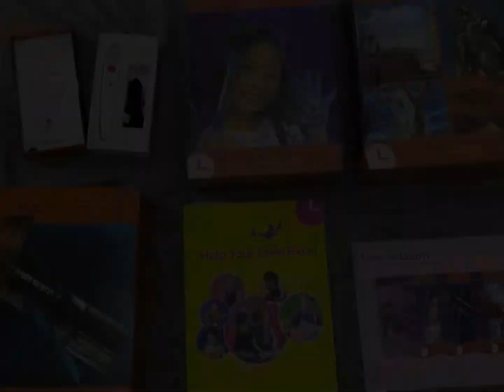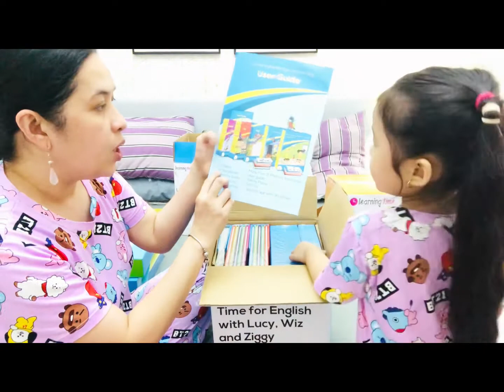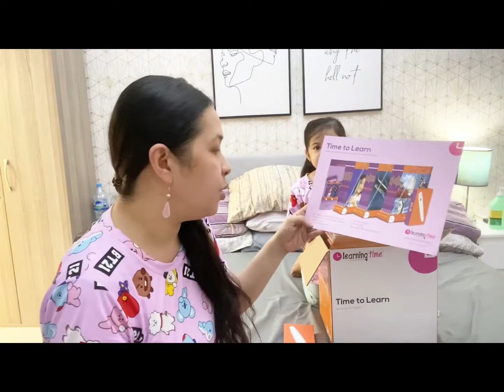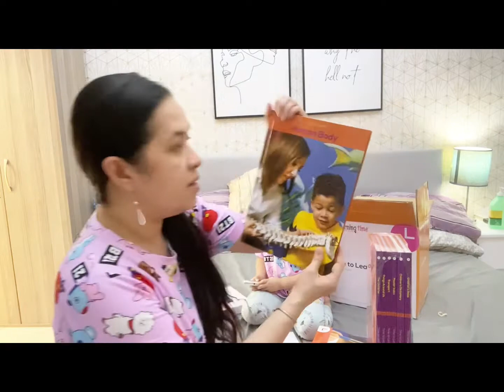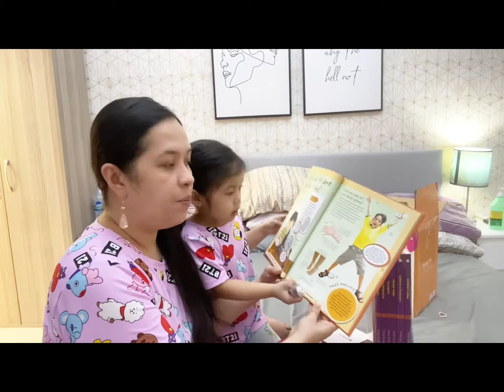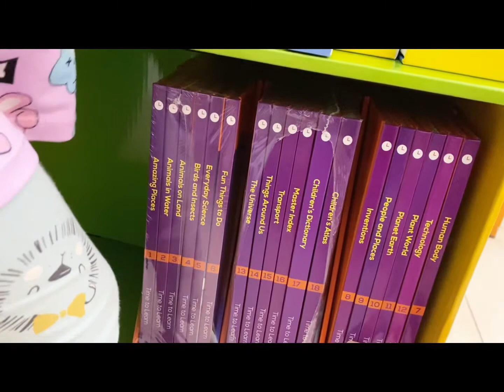Part 2: Unboxing Learning Time | Learning Time Program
For those who have kids and wants to lessen their screen time you may want to try this program. It has lots to offer. Aside from loving to read, learn basic Mathematics, English and explore Science and Technology, it has bed time stories also that would instill values on your kids.

Instead of buying expensive toys for your kids, just invest in these learning program that would help your kids to excel and learn values.